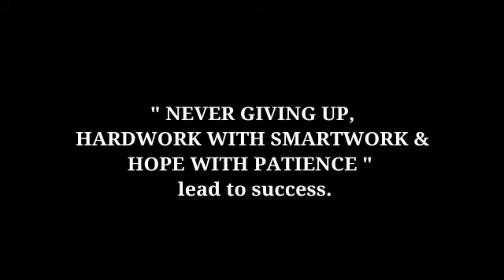Mirabai Chanu_Video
Story of Mirabai Chanu.